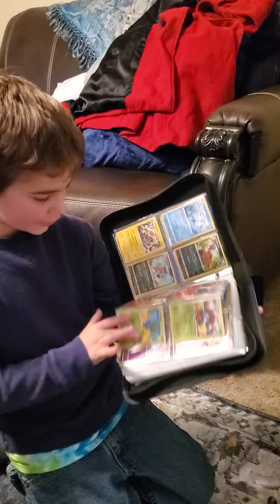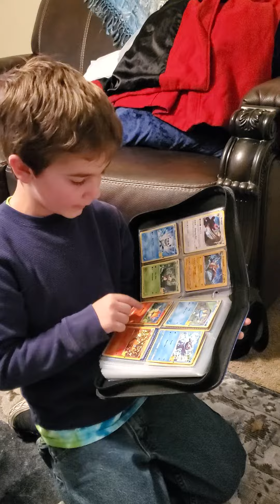Loading the First of My Cards!